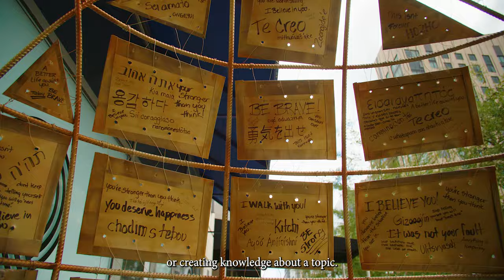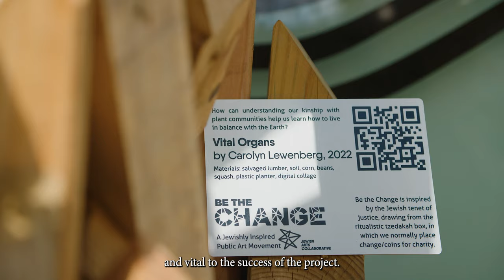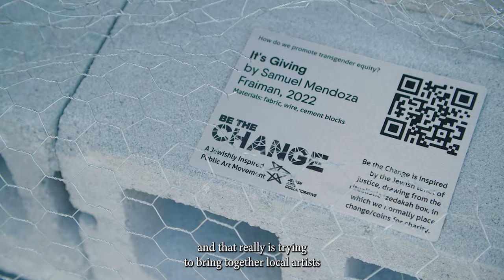Be the Change | Artivism Trailer [HD] | Jewish Arts Collaborative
Be the Change is a 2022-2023 art and activism initiative that is inspired by the Jewish tenet of justice and drawing from the ritualistic Jewish Tzedakah box. Taking place in Boston, Cincinnati, L.A., and online, Be the Change will help viewers connect to issues of injustice and empower them to become agents of change.

BetheChange is about making space to talk about injustice – and to give us all action steps to be agents of change in our local and global communities.

The tzedakah box (based on the root word tzedek, Hebrew for justice) is a small box in which Jews traditionally collect loose change on Shabbat and other occasions to be donated to the needy. Beyond just giving money, the goal of Be the Change is to help us all become artivists – activists through the art.